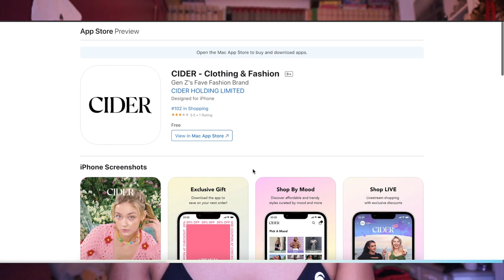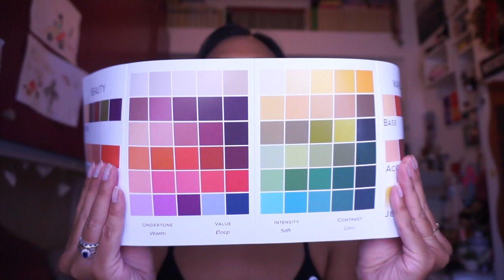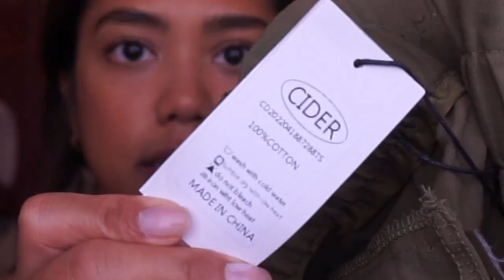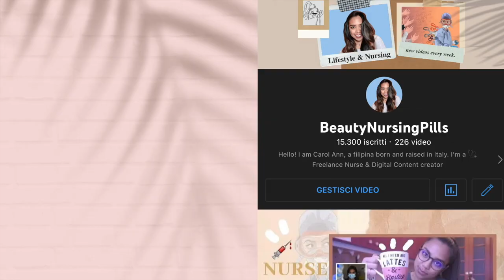📦TRY-ON HAUL DOPO L'ARMOCROMIA🎨 ft.CIDER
Hola!
Finalmente torno con un nuovo video. Oggi si parla di fashion. Finalmente condivido la mia esperienza sulla consulenza di armocromia che ho fatto mesi fa. Ho provato a prendere dei capi che fossero adatti alla mia stagione.

Carol Ann

WHO AM I:
♡Name: Carol Ann
♡Date of Birth: June 9, 1992
♡Profession: Registred Nurse
♡Home Town: Milan, Italy
♡Nationality: Filipina/Italian
📦La mia vetrina di Amazon